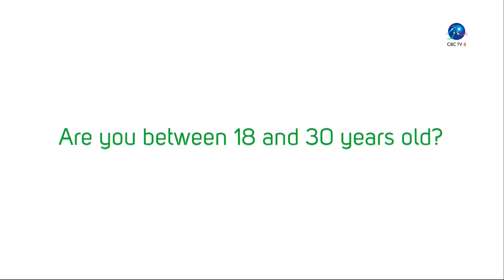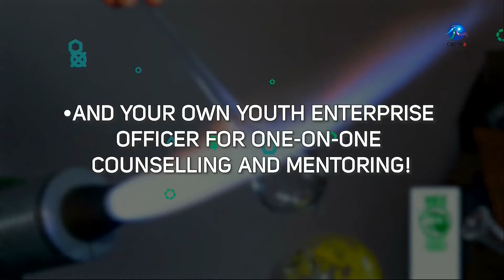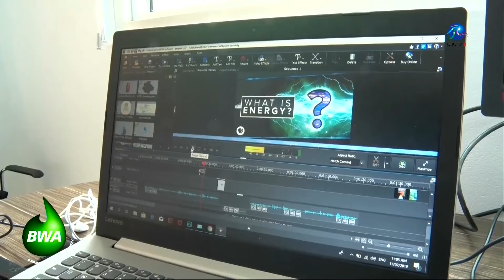CBC BUSINESS JULY 17 2019